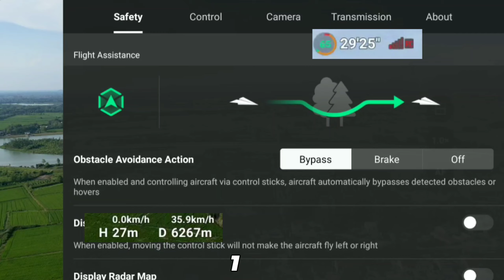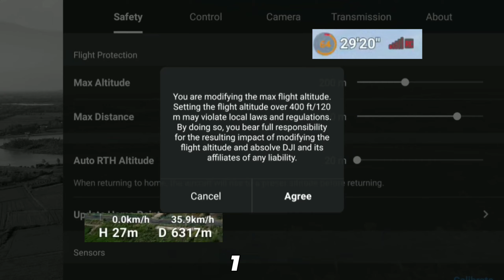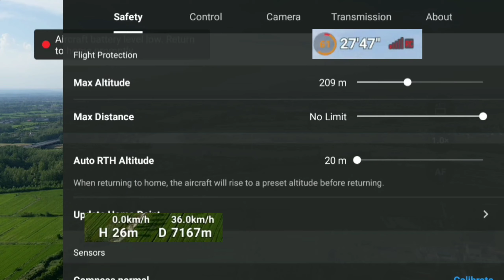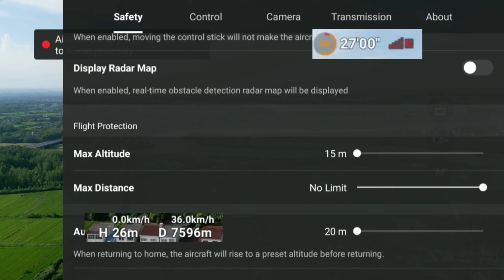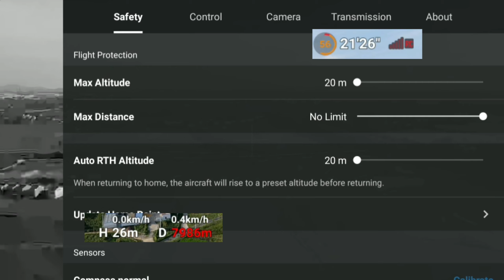DJI 미니3프로! 추락/비상착륙 & 최대비행거리(8km)테스트 실시간 비교영상! DJI MINI3 Pro! Max Range test(8km)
비상착륙 추락 장면 영상. 최대비행거리(7,985m) 영상 : 6'30"~, 비상착륙: 13'--
최대비행거리 테스트를 실시간으로 비교한 영상